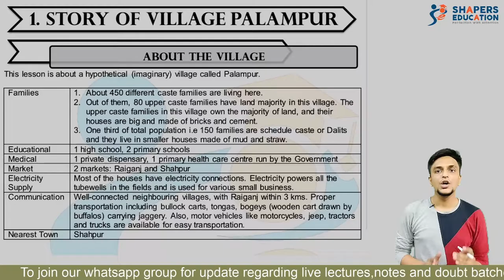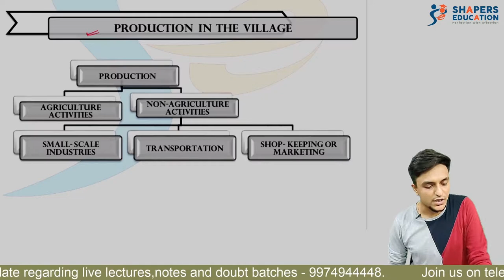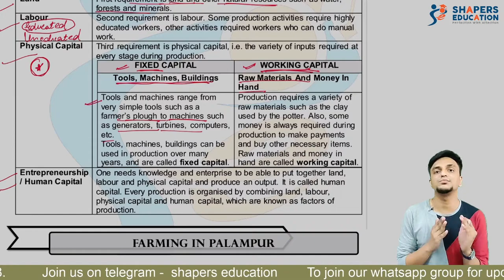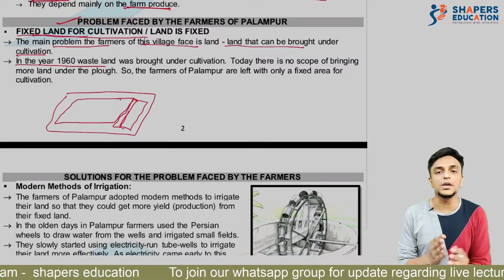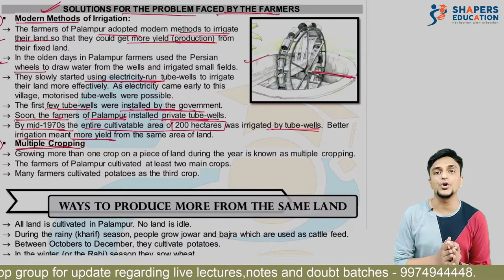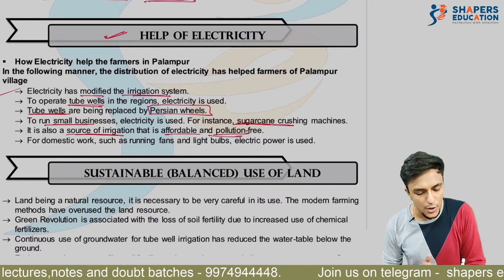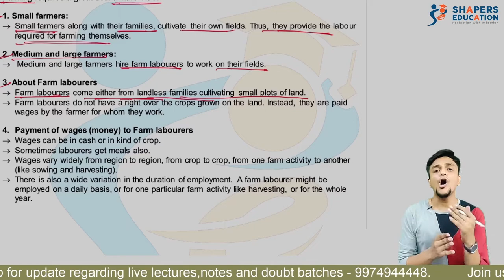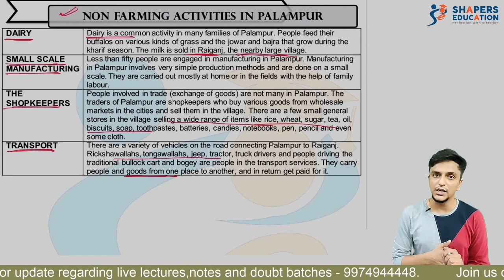The Story Of Village PALAMPUR | Economics | 9th Std | CS Gaurav Seth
This video will help you to visualise the whole village. Palampur has a well-developed network of highways, transportation, electricity, irrigation, schools, and health centers. Palampur's tale takes us through the village's various styles of development activities. In India, farming is the primary source of income in rural areas.

Team shapers